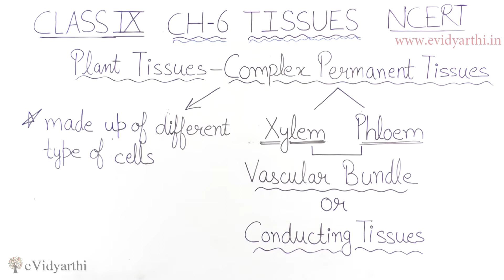Complex Permanent Tissue - Plant Tissues - Chapter 6 - Tissues - Science Class 9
✔️ Class: 9th
✔️ Subject: Science
✔️ Chapter: Tissues
✔️ Topic Name: Complex Permanent Tissue - Plant Tissues

0:00 Complex Permanent Tissue - Plant Tissues